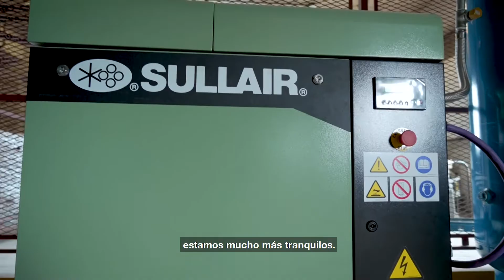Compresores oil free: aire de calidad clase 0 para la industria de la salud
Te contamos cómo ayudamos al Hospital Austral a mejorar la calidad del aire comprimido de su establecimiento mediante la incorporación de un compresor de aire Oil Free con tecnología Sullair-Hitachi.